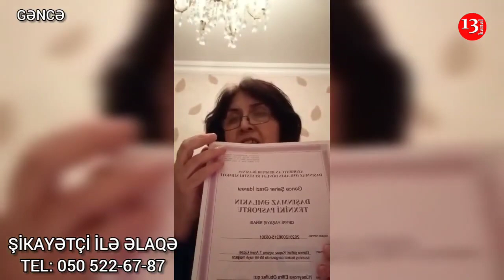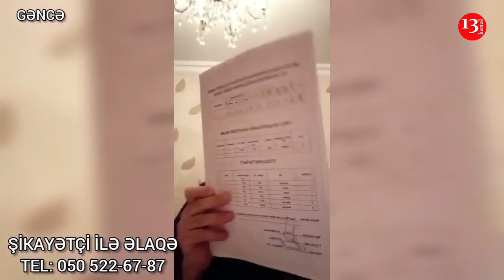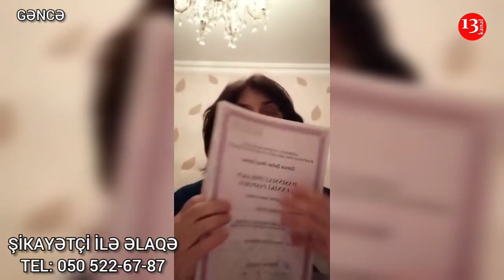"Yoldaşımın obyektlərini Elmar Vəliyev dağıtdı, pul da ödəmədi, HEÇ KİM BAXMIR"-Gəncədən Şikayət